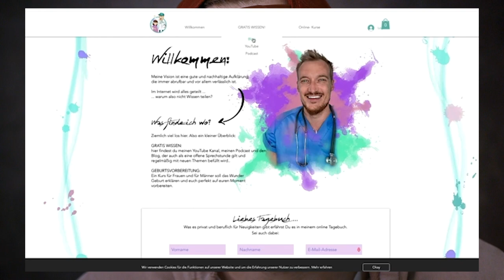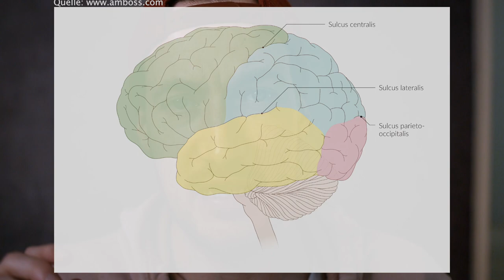Expertenwissen I wie wirken HORMONE in meinem KÖRPER?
In diesem Video erzähle ich dir wie die Verhütung mit Hormonen eigentlich funktioniert und warum.

Online Geburtsvorbereitungskurs JETZT AUCH FÜR DEN VATER

*KOOPERATIONEN:
Wir sind schwanger geworden mit:
 RICHTIGSCHWANGER